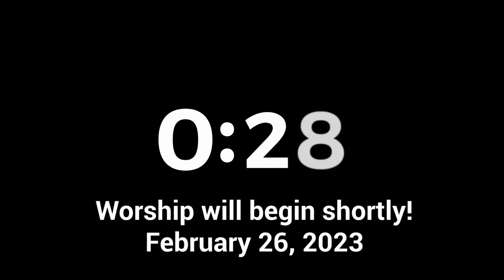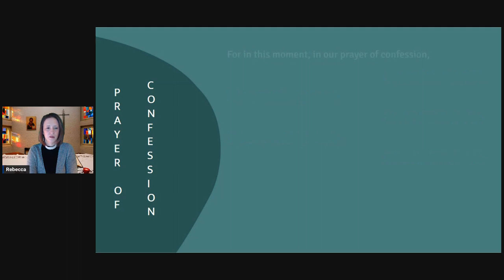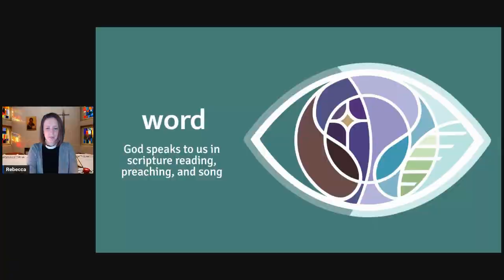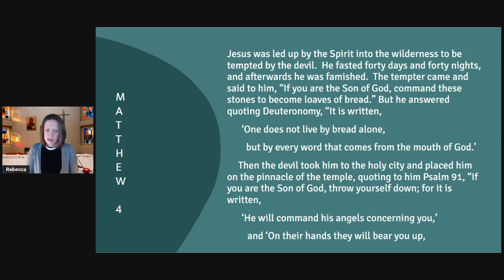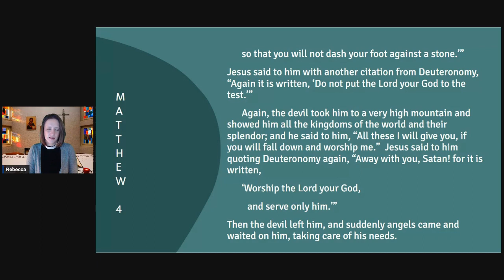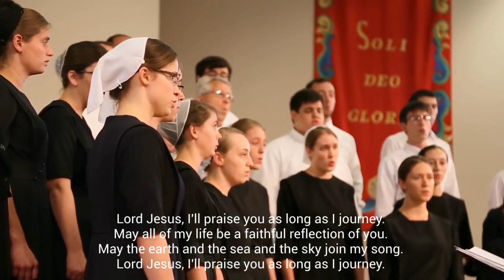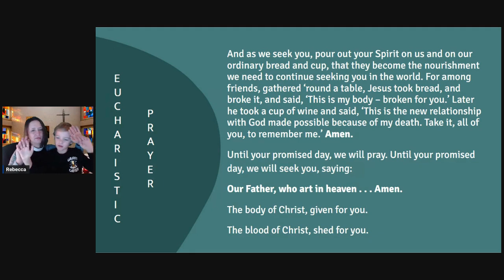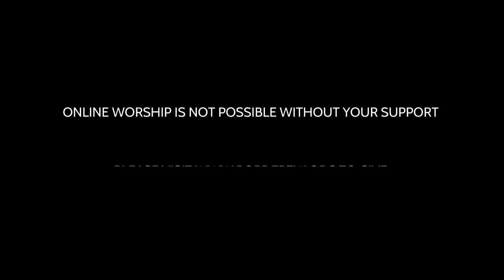Lent 1A ~ February 26, 2023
SEEKING:  WHO WILL YOU LISTEN TO?